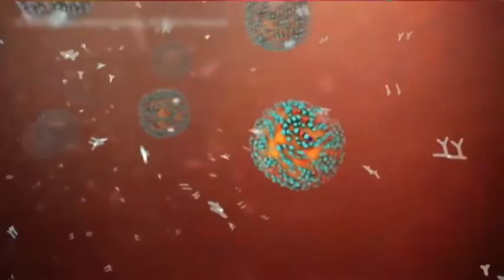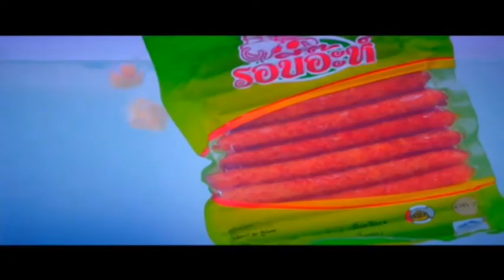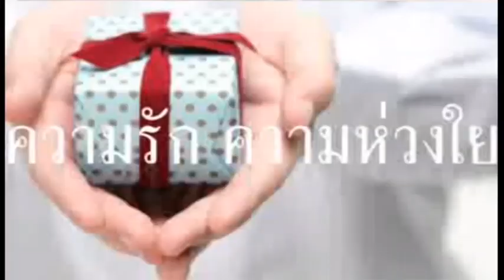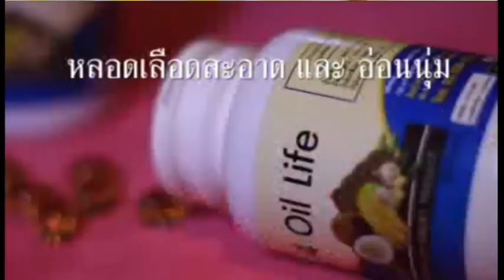rerun talkหลังเที่ยง 630709 ประตูสู่ริสกี5